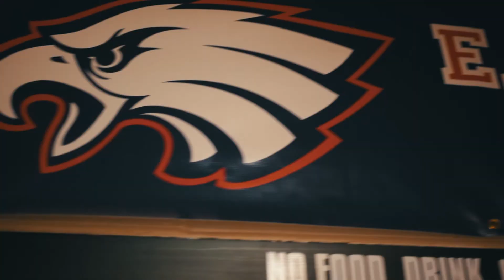Trae & Addi Campaign Video